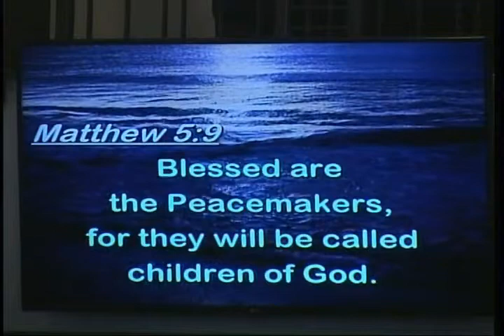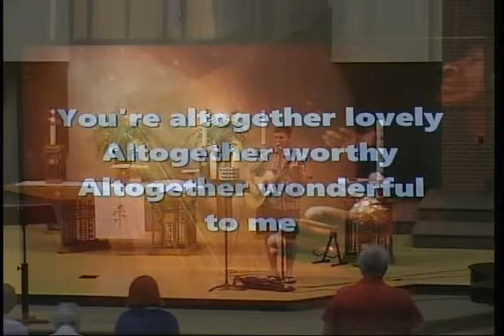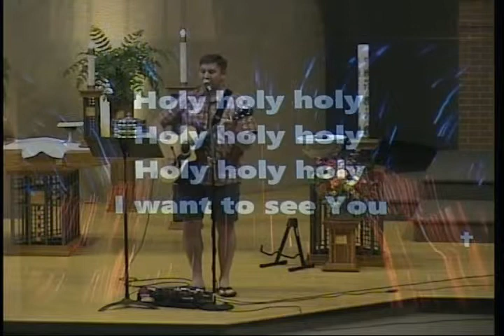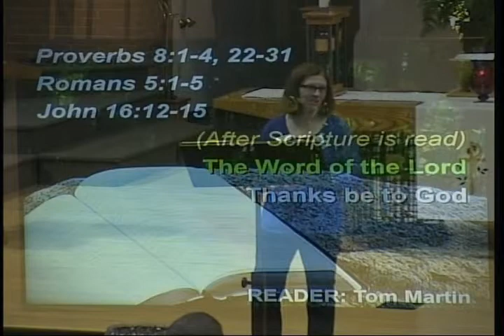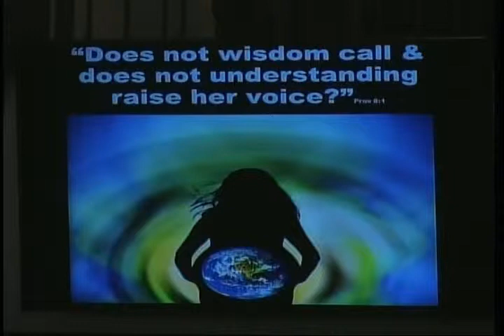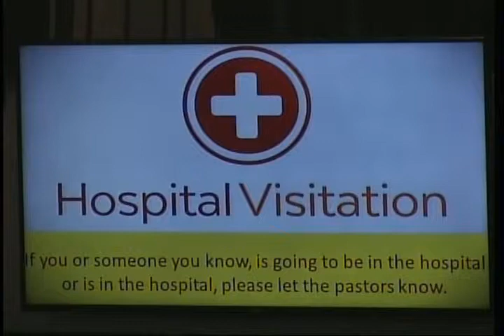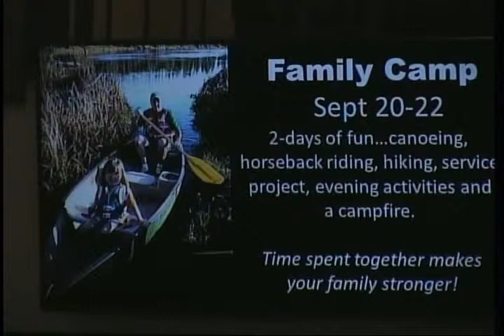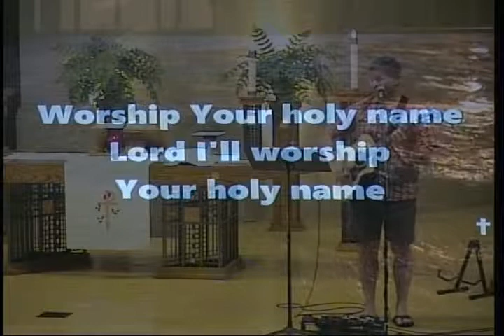Calvary Lutheran Church; Rapid City, SD; 06/15/2019 Saturday Service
Sermon: Pastor Becky;